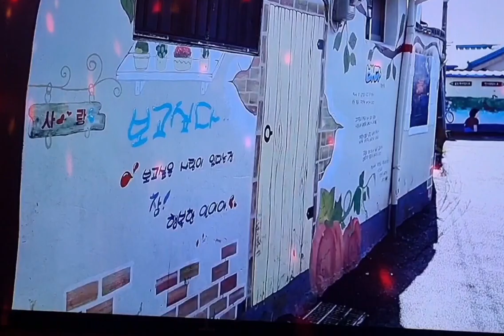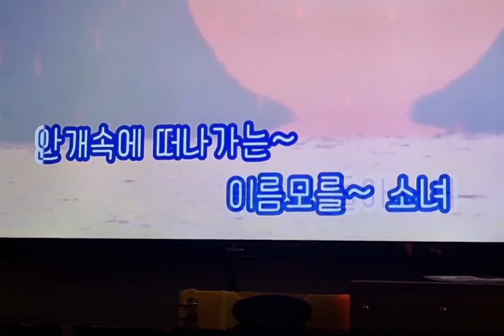이름모를소녀 홍성(원곡김정호)